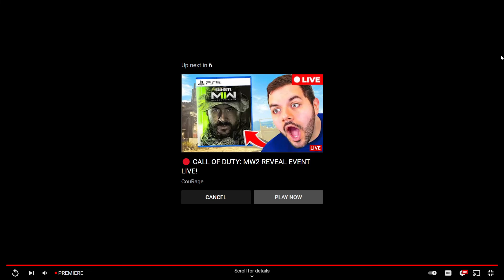CALL OF DUTY: MW2 REVEAL Reaction!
Daily Streams Here- Twitch.Tv/BladesGTS